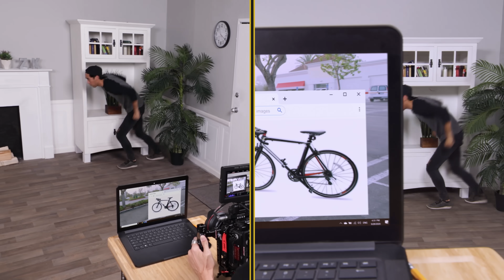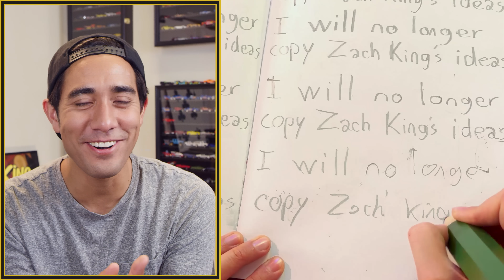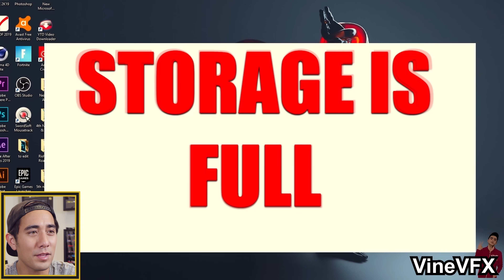Back to School Tricks | MAGIC OF THE MONTH - September 2020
Zach King reacts to your "Back to School" magic. Thanks to everyone who joined the video contest! You all made such magical videos! Winners will be posted here shortly